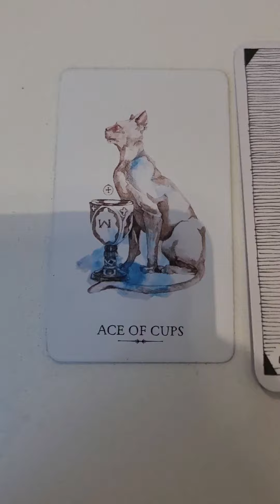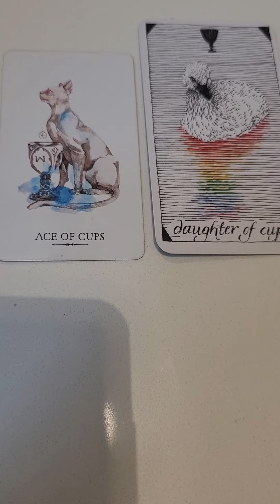Aquarius Best Advice may 1 - 10, 2023